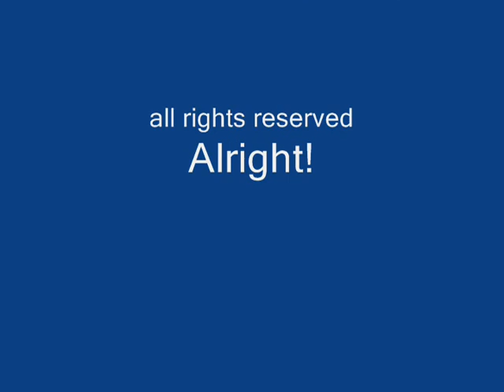Phallic Glass Tower (Delmarva Pleasure Club)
The Delmarva Pleasure Club
Captured Live!
July 7, 2007
Newark, Delaware